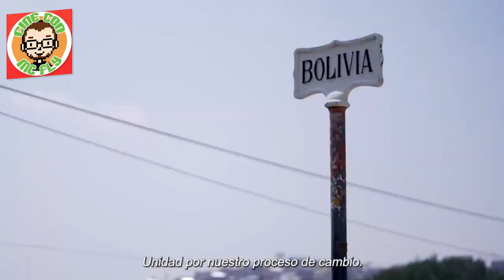VideoEntrevista a Diego Briata - Director de SEREMOSMILLONES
Este jueves 29 de junio se estrenó en el Cine Gaumont - Espacio INCAA el documental “Seremos millones: Bolivia, Evo y la fuerza de un pueblo”, la película que narra la historia de la lucha antiimperialista en Bolivia.

Centrada en el golpe de Estado de 2019 y en la recuperación democrática, se trata de una coproducción del Grupo Octubre y Operamundi de Brasil, con la dirección de Diego Briata y Santiago Vivacqua.

La realización de esta película empezó por el final. El proyecto nació como idea en el momento en que el equipo que la realizó (que había trabajado en la campaña electoral como parte del apoyo internacional para la recuperación democrática) escuchó de boca del propio Evo Morales la narración del recorrido que realizaría la Caravana de la Victoria con la que, luego de la asunción del presidente Luis Arce, el ex presidente retornaría a su país.

Después de registrar aquella épica caravana comprendieron que tenían el
final de una película para la cual era necesario reconstruir su historia. Así lo hicieron.

"Seremos millones" es el relato de la lucha de un pueblo durante siglos.
 El camino de Evo Morales levantando las mismas banderas y convicciones a lo largo de su vida. El amor de un pueblo, su lealtad y resistencia.

FICHA TECNICA
Género: Documental
Formato: Largometraje
Duración: 90 min
Directores: Diego Briata y Santiago Vivacqua
Guionista: Paulo Soria
Coordinadora: Fernanda Ruiz
Productora: María Eugenia Ferrer
Casa Productora: Grupo Octubre - Argentina
Música Original: Gustavo Santaolalla, León Gieco y Miss Bolivia
Letra música original: Evo Morales